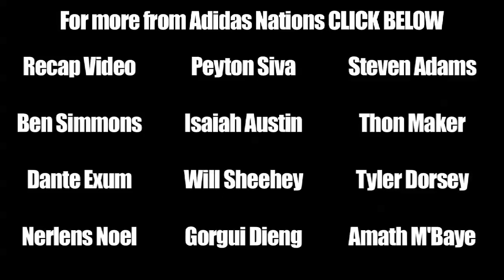Trey Zeigler Pittsburgh Panther Highlights from 2012 Adidas Nations - Pitt, Central Michigan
Trey Zeigler is a 6'5 guard who transferred from Central Michigan to Pittsburgh.  Zeigler showed a solid jumper and good athleticism at the 2012 Adidas Nations event in Los Angeles.  Zeigler is entering his junior season at Pittsburgh.